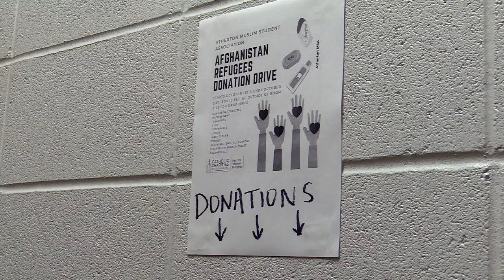Atherton High School -- Muslim Student Association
Atherton High School's Muslim Student Association is working with Catholic Charities to help Afghan refugees.

Instagram.com/atherton_msa